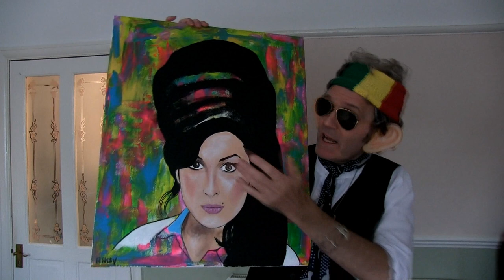Keith Richards and Mick Jagger show you Stevie Riks NEW Acrylic Paintings ON SALE NOW!